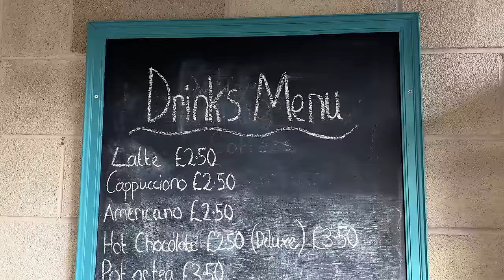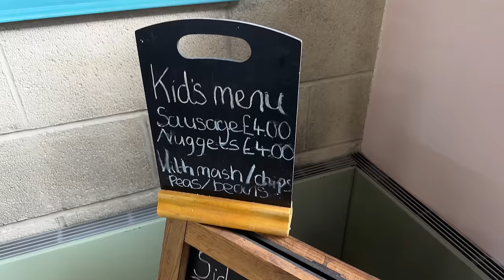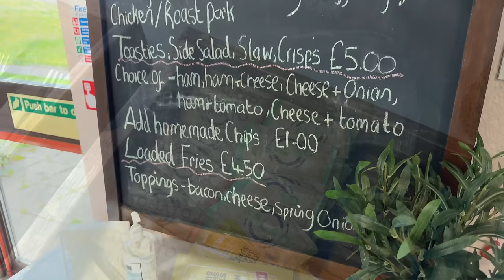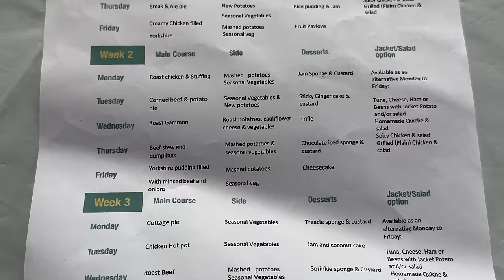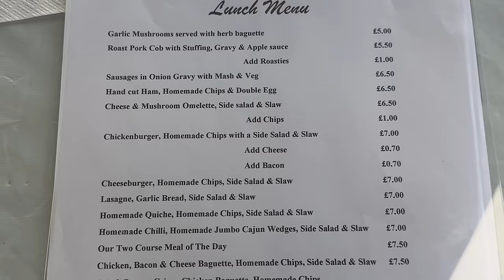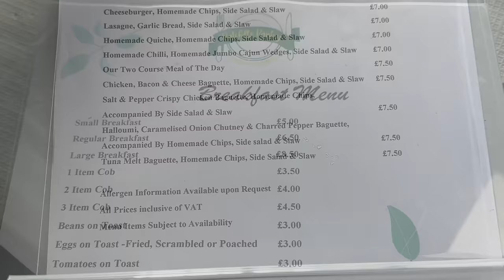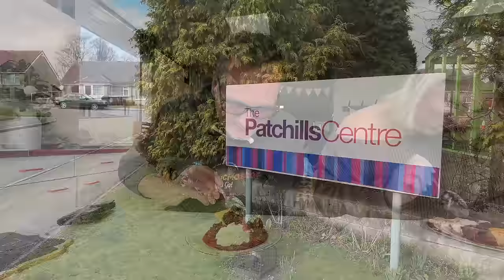THIS WAS SURREAL! We found a CAFE Serving AMAZING HOME MADE Food HIDDEN inside a COMMUNITY CENTRE!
The MacMaster together with The Blonde Angel and his Daughter P Diddy find a true Hidden Gem. A Cafe inside a Community Centre that serves amazing home made food. They do amazing Fish and Chips, Full English Breakfast and a full menu of comfort food just like Mum used to make at prices that that laugh in the face of the Cost of Living Crisis. They even provide meals on wheels! Just check this place out!

Follow Patchills Pantry on Facebook...

The Patchills, Inside The Patchills Centre, Mansfield, United Kingdom